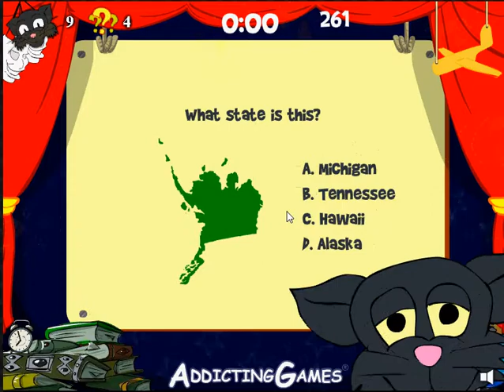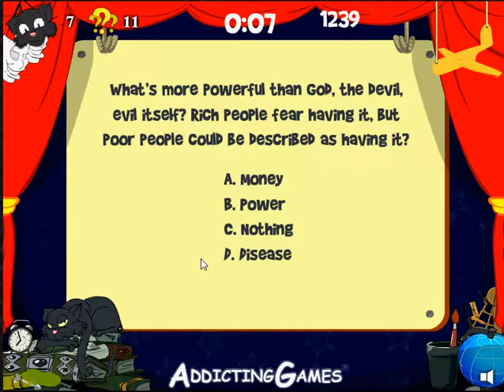The Worlds Easyest Game (PC browser game)